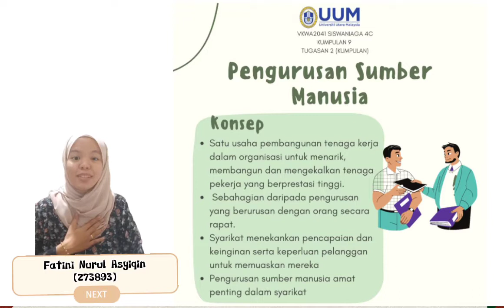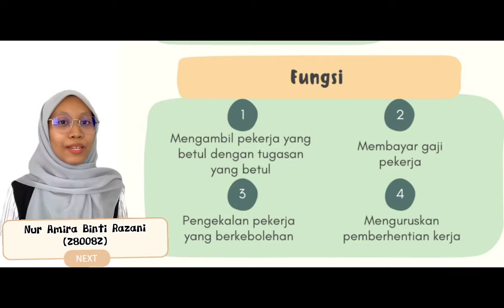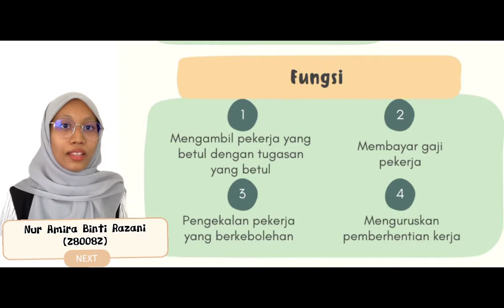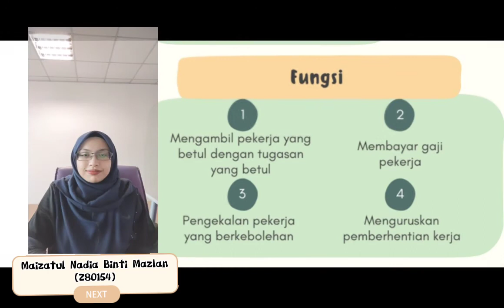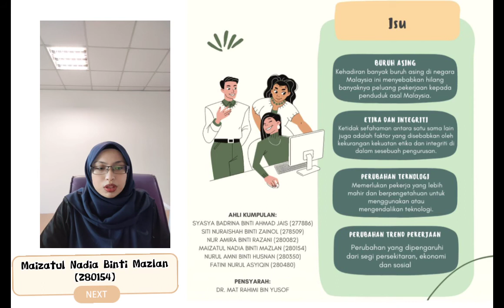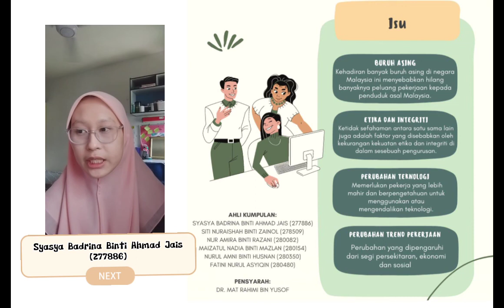Group 9: Video Presentation Siswaniaga 4C